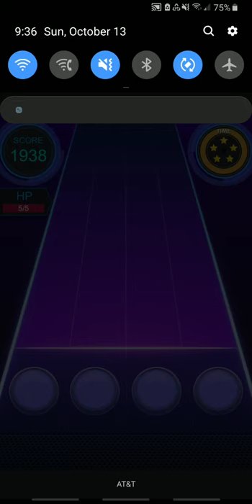Tap Tap Music "Beat it" by Michael Jackson 5 stars on Hard Mode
Long live The King of Pop👑